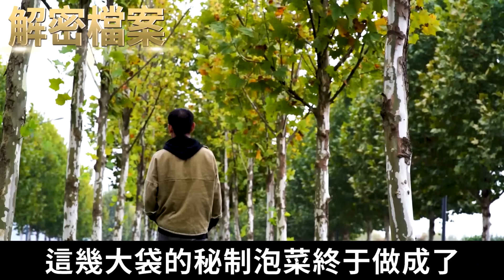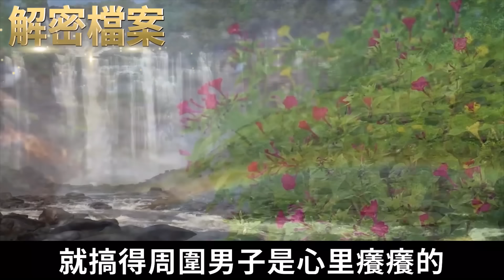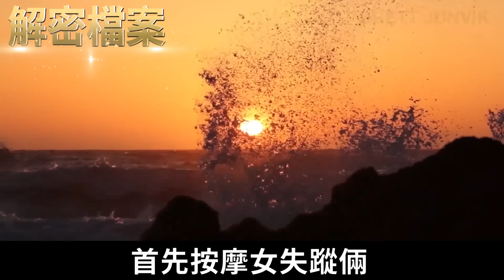解密檔案——色字頭上一把刀，欲字旁邊常帶欠！大傢伙說說這男人欠啥啊！